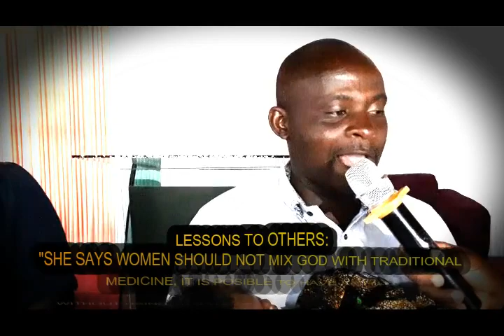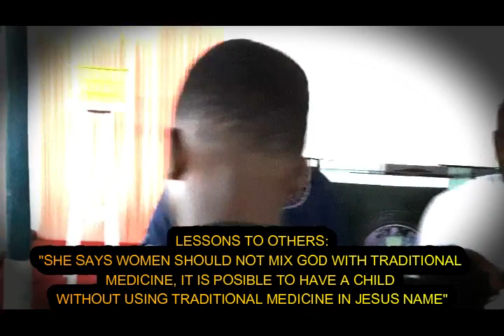FRUIT OF THE WOMB TESTIMONY || 2024 DOCUMENTARY